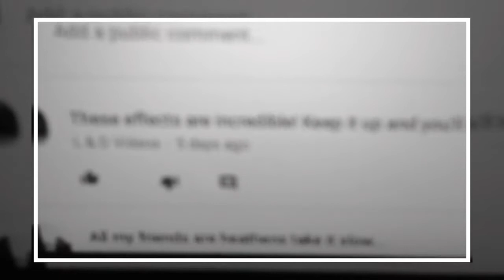Video Star! (Stamp on the ground) remix of my experiences on YouTube!!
Fan video of "Stamp on the Ground" by Italobrothers.